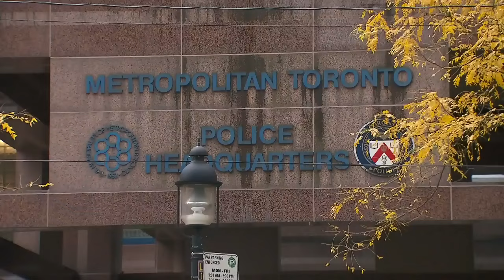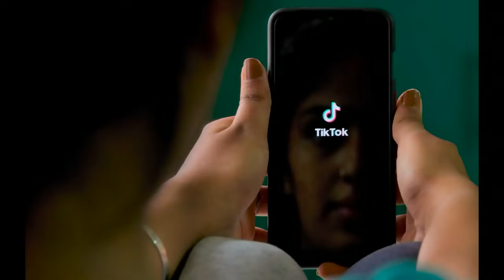Parents of 'rooftopper' warn others after son plunges to his death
The parents of a man say they believe he fell to his death while trying to climb to the top of a Toronto building.